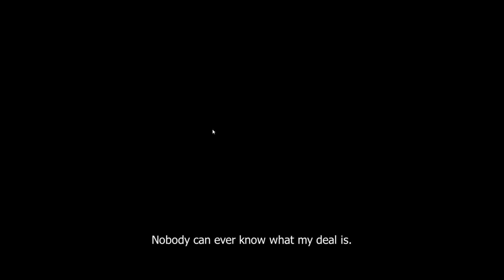Te odio Summercrab!!! - Tyke and sons lumber CO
Este video lo grabé 3 segundos después de grabar la parte 1 jaja.
Pueden compartirlo si quieren, eso me pondría muy feliz :D